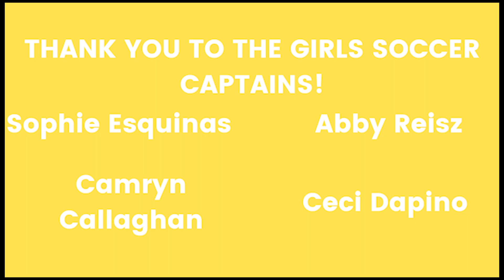Make Yourself Comfortable: Episode Six| GIRLS SOCCER CAPTAINS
Arlingtonian gets comfortable with the Girls Soccer Captains. They are entering their tournament season. Enjoy!

Filmed by Lauren Buehrle '22
Edited by Lauren Buehrle, '22 and Ava Adamantidis, '22.